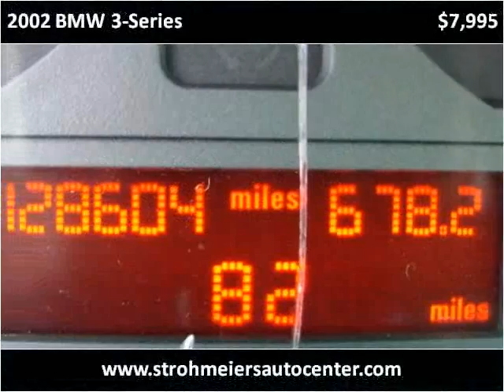2002 BMW 3-Series Used Cars Lakeport CA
This 2002 BMW 3-Series is available from Guy Strohmeier's Auto Center.